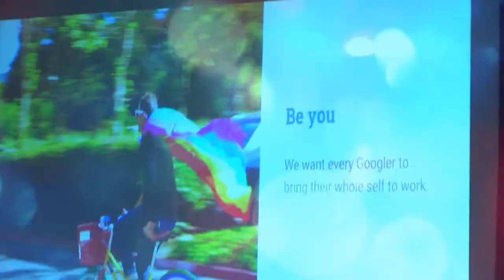HBCU@SXSW x GOOGLE Diversity and Inclusion Team | HBCU Outreach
WesleyShinault.com